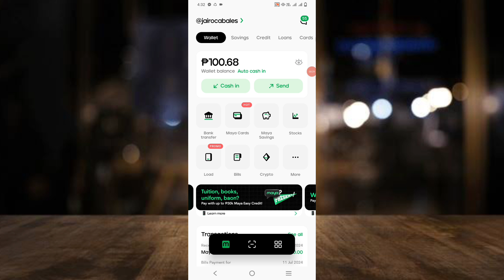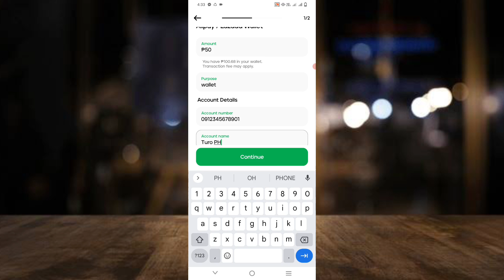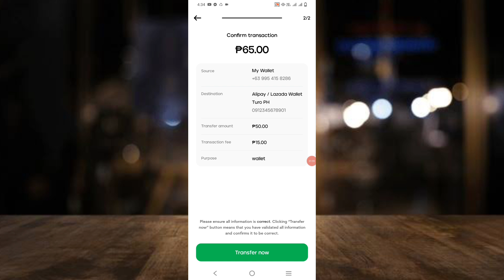How to transfer/Send Money to Alipay/Lazada using Maya